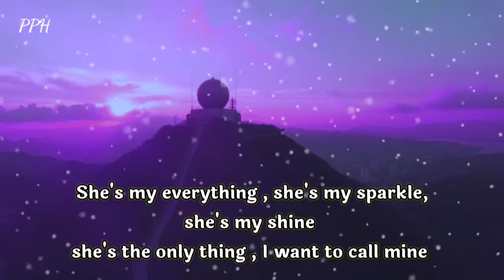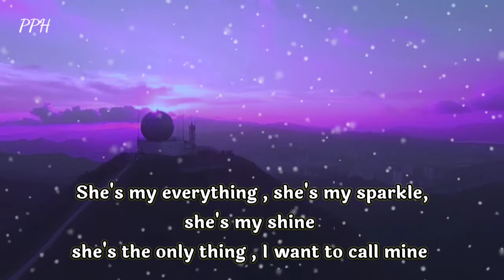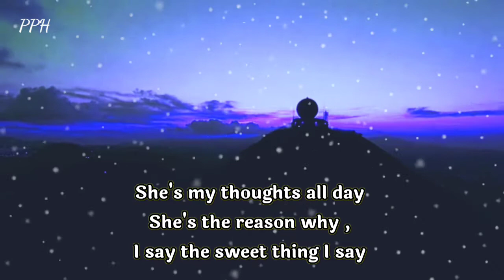Dm to Df 🔥🌈🎁❤💌 She's my morning , she's my favorite song to sing she's the poem I write !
She's my morning , she's my favorite song to. sing
she's the poem I write !
She's my everything , she's my sparkle,
she's my shine
she's the only thing , I want to call mine
She's my voice , she's my ears
And being without her, is one of my biggest fear.

Thanks.